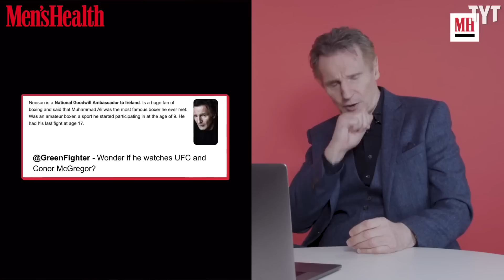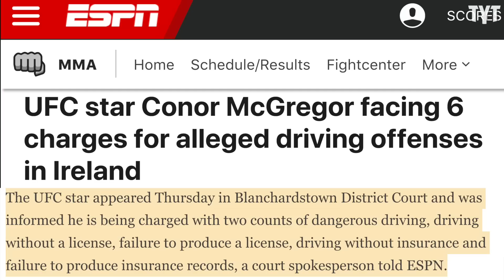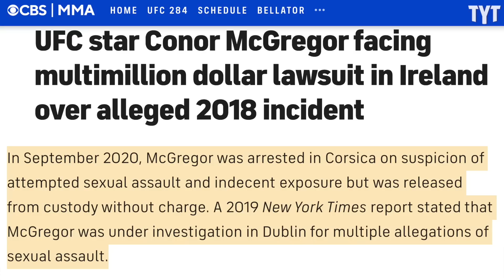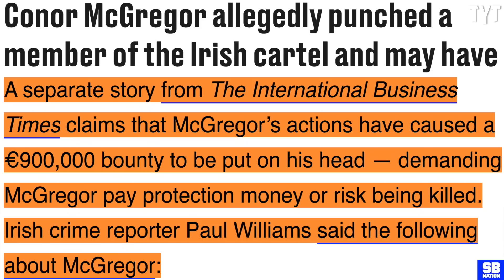Liam Neeson Puts Conor McGregor In A Body Bag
Conor McGregor is getting no love from his Irish countrymen Liam Neeson, and rightfully so. Rick Strom breaks it down.

Rick Strom